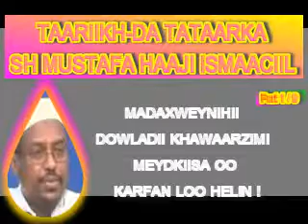Qisadii TATAAR-ka Sh Mustafa Haaji Ismaaciil Qeybta 1aad / 9